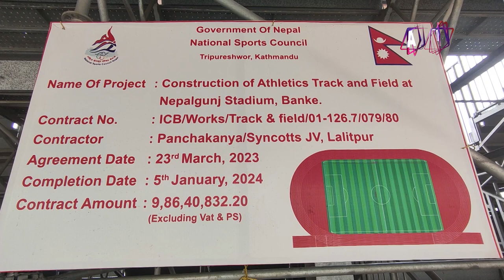हस्तान्तरण नहुँदै उक्कियो-नेपालगञ्ज रंगशालाको 'सेन्थेटिक ट्रयाक' | AP1HD